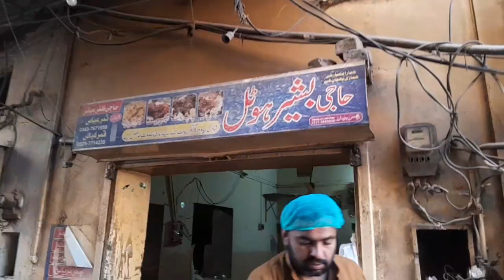Haji Bashir Hotel Kouna beef Meat Vlog Part 8